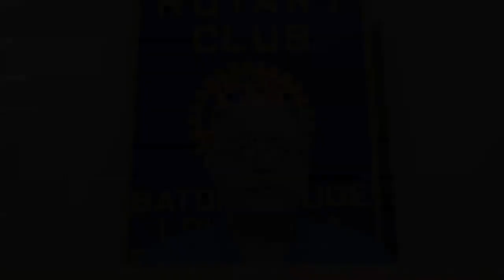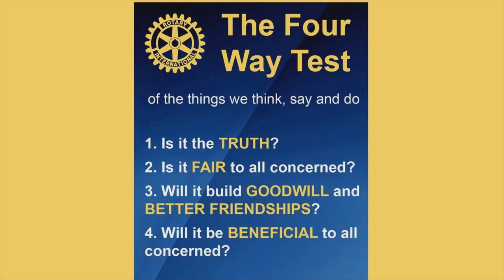The Story of the War that Changed the World | Paul Hillard & Steven Watson | 08/05/20